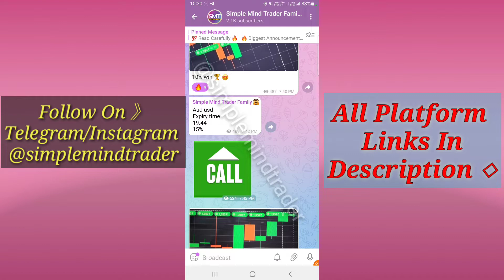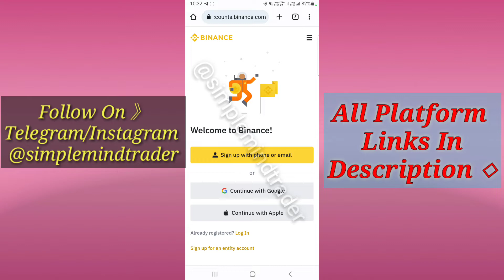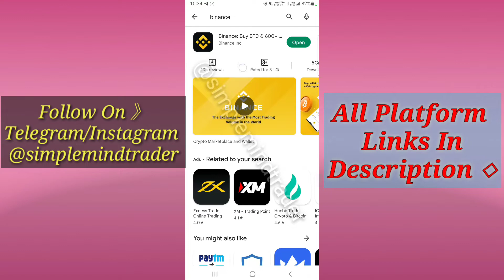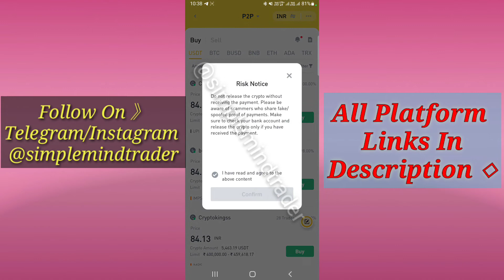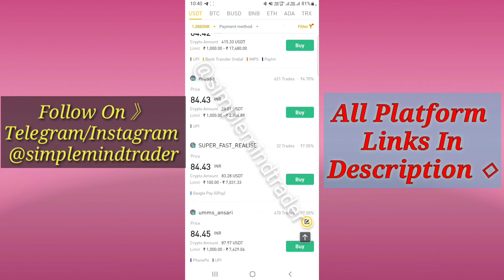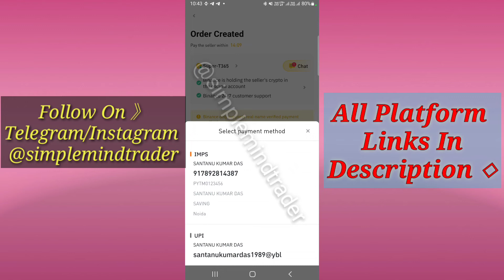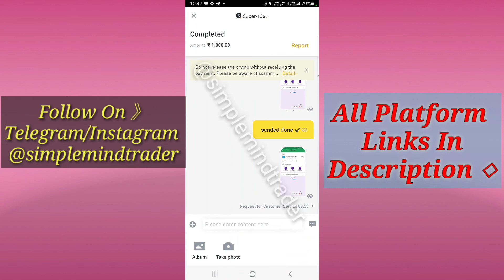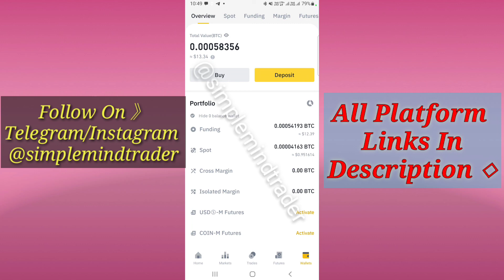Best Platform For Crypto Deposit In Quotex, Pocket Option & Olymp | Binance Account Create | Part -1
Or  Search In Telegram @simplemindtrader

     @simplemindtrade (search in telegram)

✅ All Trading Platform Joining Links ✅

▬▬▬ 》Simple Mind Trader 《▬▬▬

About 》Simple Mind Trader Is A YouTube Channel, where you will find Binary And Forex Trading Systems, Trading Strategy And Trading Educational Guide videos,